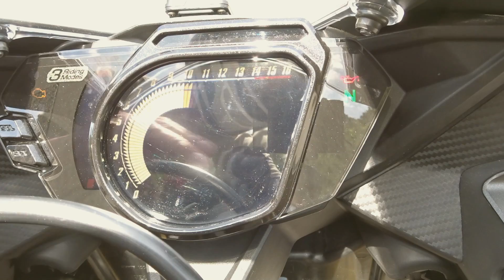CBR250RRと】たったの480円 超激安メンテナンススタンド【探せ！】